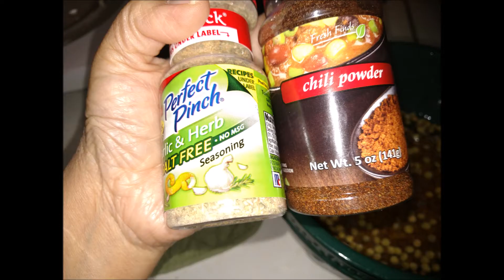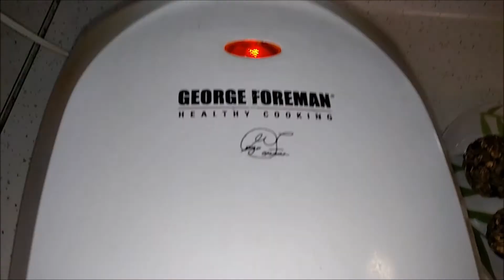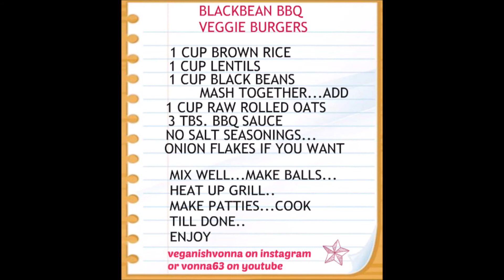WFPBNO BLACK BEAN BBQ BURGERS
NO OIL, NO SODIUM,  BLACK BEAN BBQ VEGGIE BURGERS..
DA BOMB.COM !!